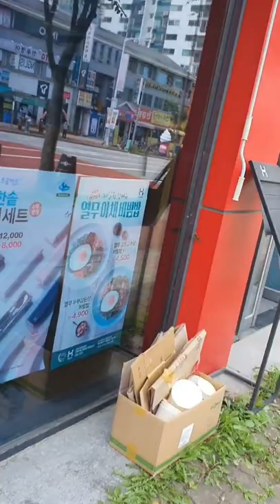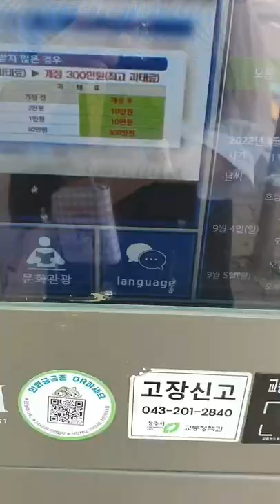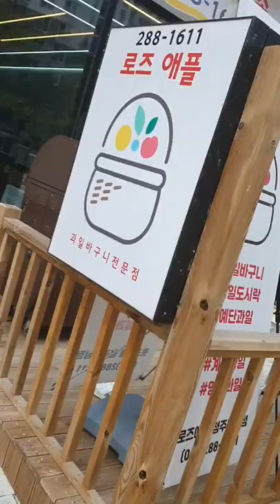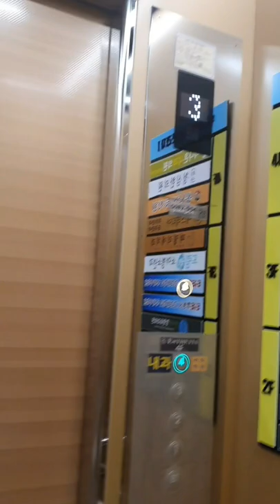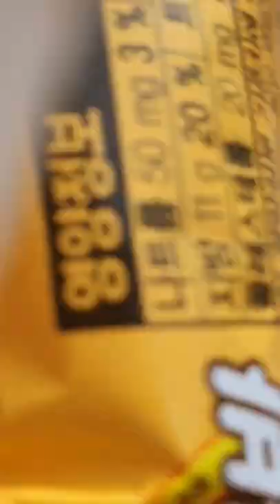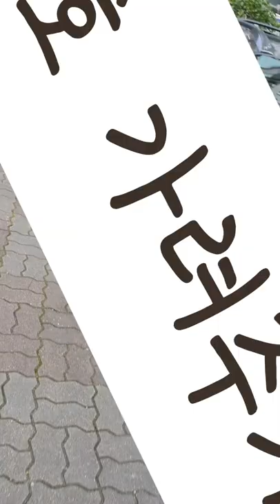오늘 건강 검진 받고 왔습니다!(vlog...?)